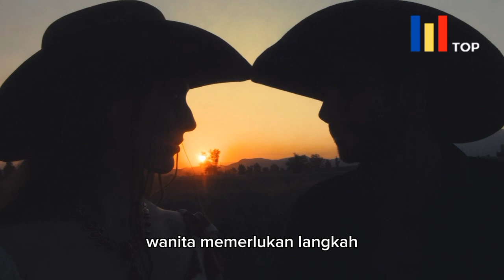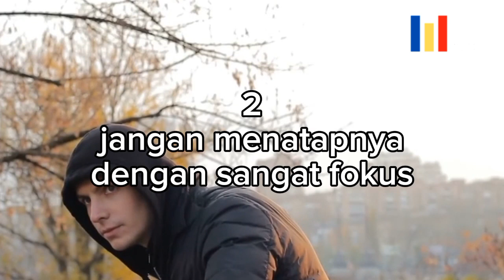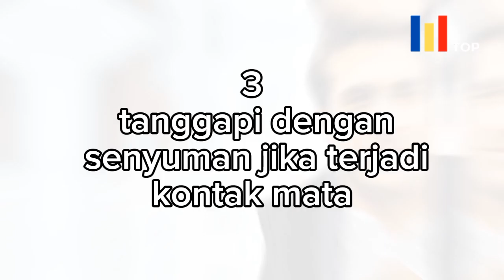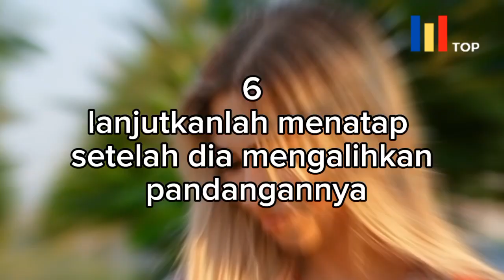6 Cara Menatap Wanita Agar Jatuh Cinta